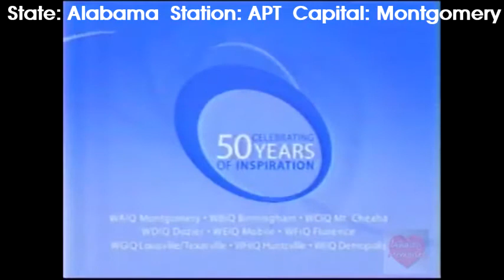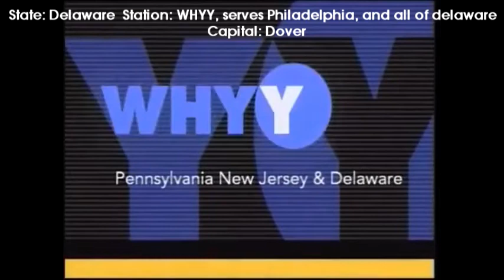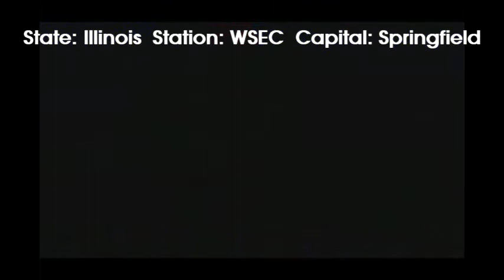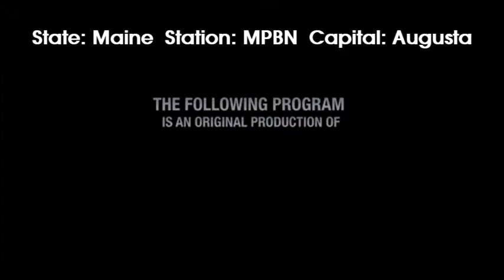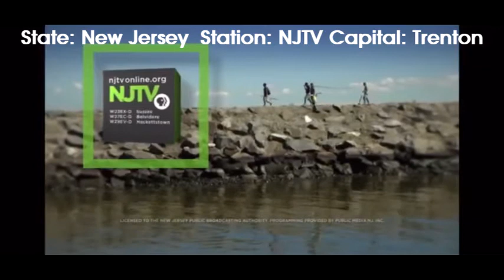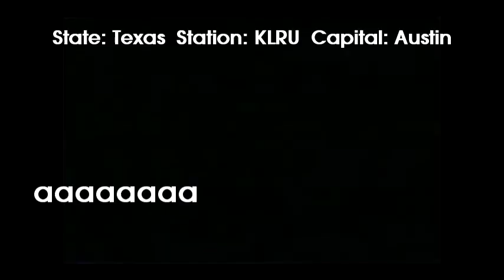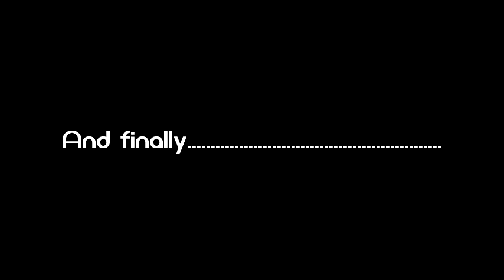A PBS logo from every state/territory capital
A sources belong to their original owners.
This video is a video I told you about on my channel a couple weeks ago, and it's finally here, I present to you. A PBS logo from every state/territory capital.